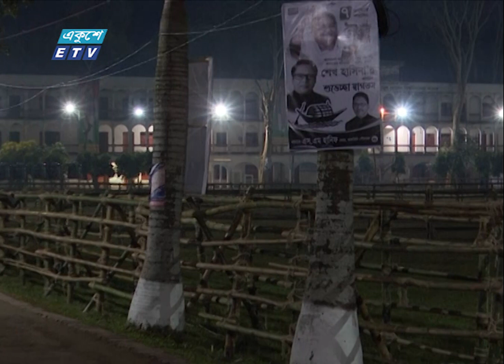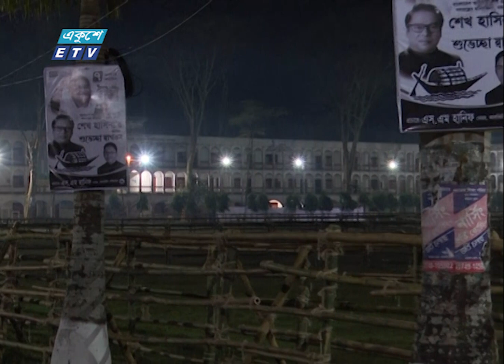মাদারীপুর থেকে সরাসরি... | ETV News